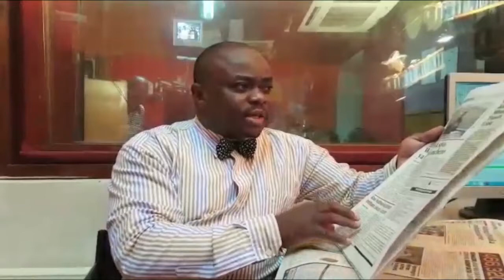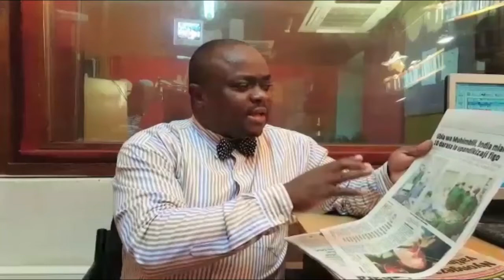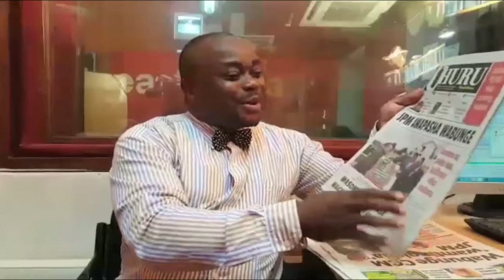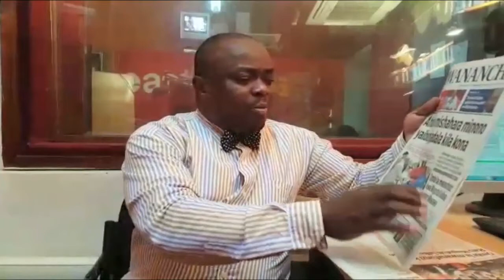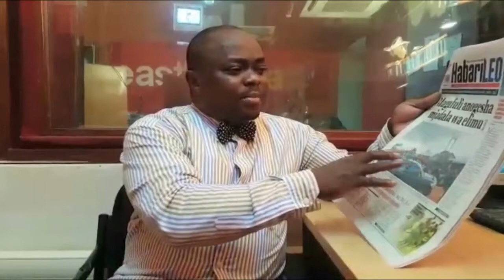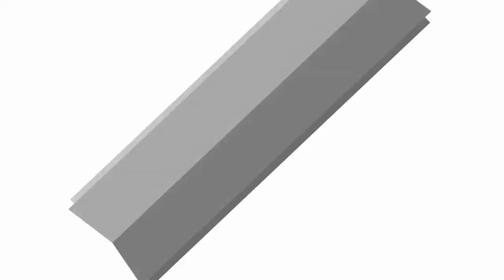Kutoka magazetini (May 03)